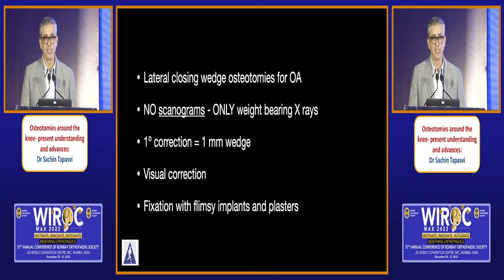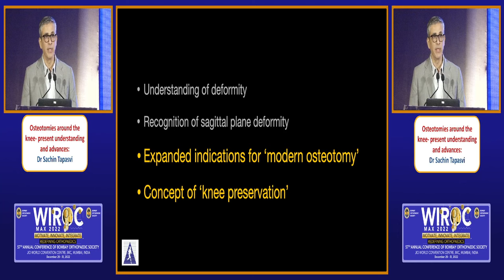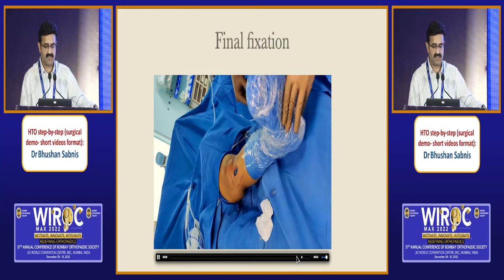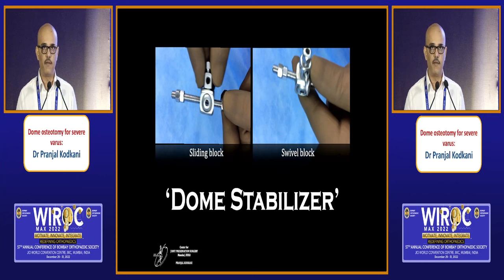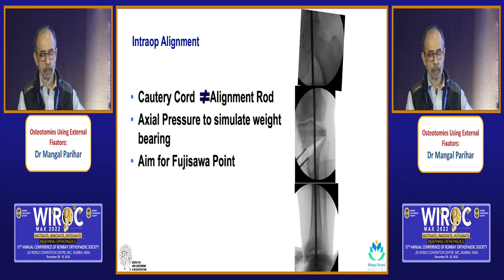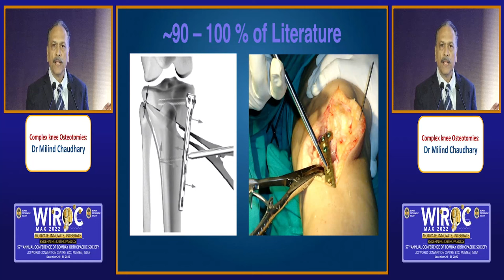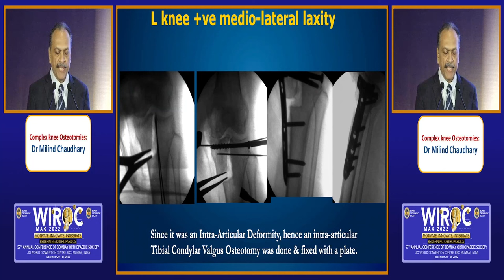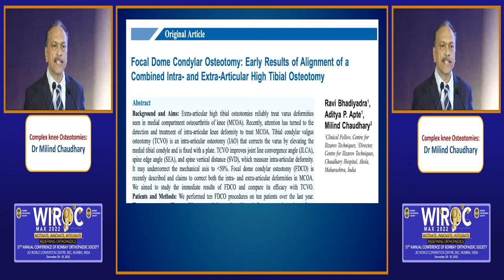WIROC MAX 2022 - KNEE OSTEOTOMIES - WHAT WORKS, WHEN AND WHY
KNEE OSTEOTOMIES - WHAT WORKS, WHEN AND WHY
Conveners: Bhushan Sabnis, Pranjal Kodkani
Chairpersons: Nandakumar Katakdond, Sushil Sabnis
1. Osteotomies around the knee- present understanding and advances: Sachin Tapasvi
2. HTO step-by-step (surgical demo- short videos format): Bhushan Sabnis
3. Dome osteotomy for severe varus: Pranjal Kodkani
4. Complex knee Osteotomies: Milind Chaudhary
5. Osteotomies Using External Fixators: Mangal Parihar